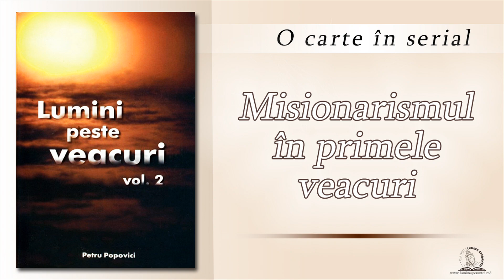1_MIsionarismul în primele veacuri | Lumini peste veacuri, vol. 2 | O carte în serial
Lectură: Latu Natalia
Muzică: Slănină Alexandru